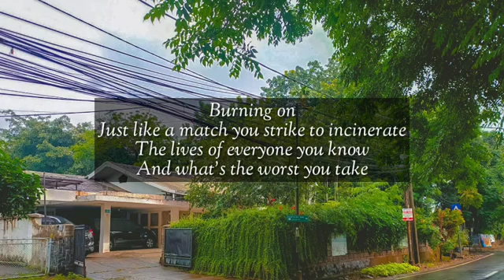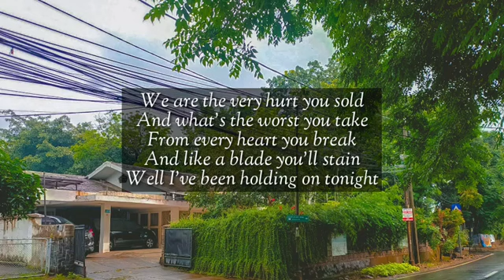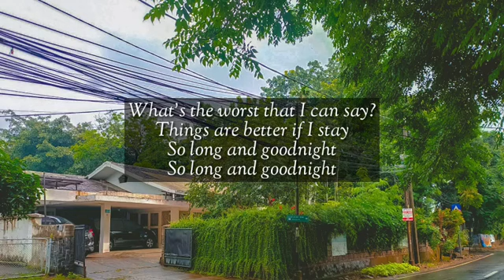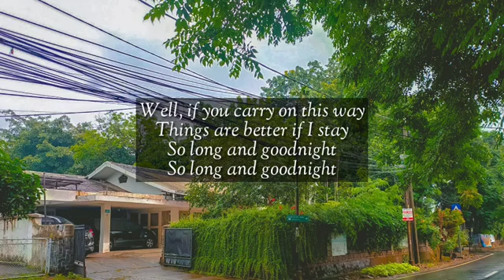My Chemical Romance - Helena (Lyrics)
Long ago
Just like the Hearse you die to get in again
We are so far from you
Burning on
Just like the match you strike to incinerate
The lives of everyone you know
And what's the worst you take
From every heart you break?
And like the blade you'll stain
Well, I've been holding on tonight

What's the worst that I can say?
Things are better if I stay
So long and goodnight

Came a time
When every star fall
Brought you to tears again
We are the very hurt you sold
And like a blade you'll stain

Well, if you carry on this way

Are you near me?
Can we pretend to leave and then
We'll meet again
When both our cars collide

And if you carry on this way